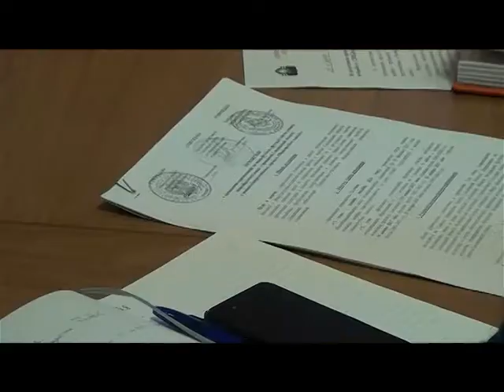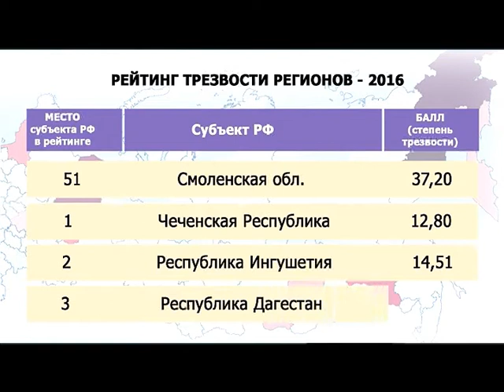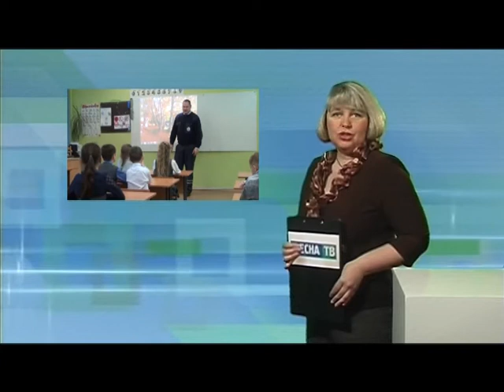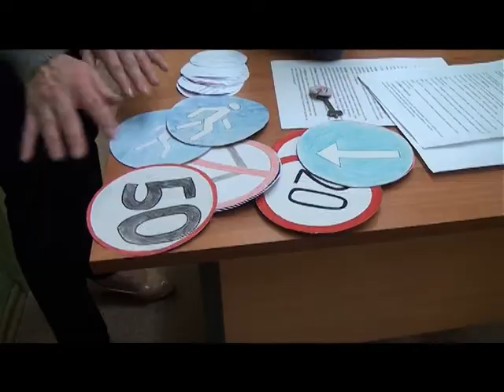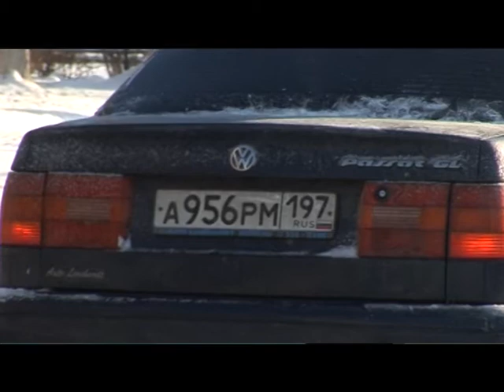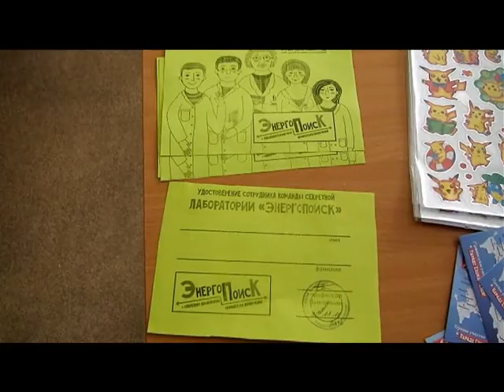Десна-ТВ: День за днём от 30.11.2016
В выпуске:
1. Еженедельное совещание у главы МО.
2. Всемирный день борьбы со СПИДом.
3. Инспекторы ДПС в гостях у младших школьников.
4. Квест-игра в образовательном учреждении.